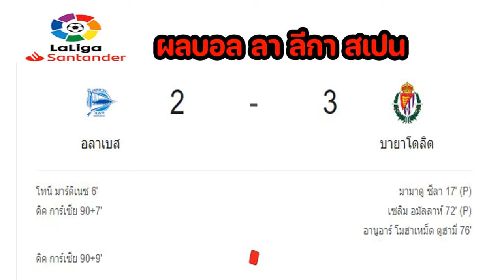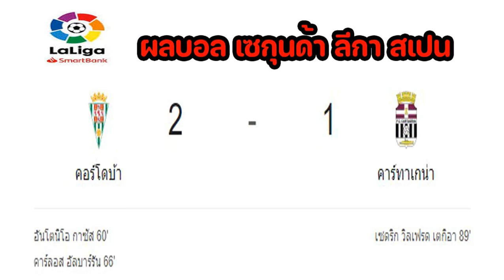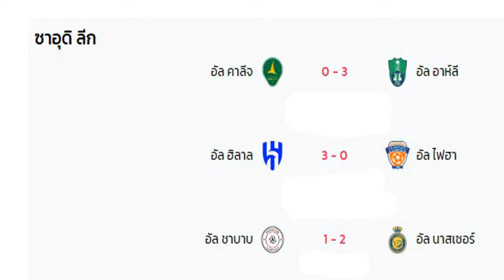ผลบอลเมื่อคืน/เจลีก/ลาลีกา/บุนเดสลีกา/ลีกเอิง/แชมเปี้ยนชิพ/ลีก เดอซ์/เซกุนด้า/ซาอุดิ ลีก/18/10/24